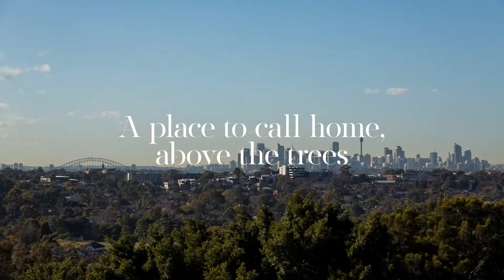Putney Hill - Peak apartments now selling in Ryde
Peak at Putney Hill is now selling, offering beautifully appointed 1, 2 and 3 bedroom apartments designed by Cox Richardson Architects, with breathtaking views of the Harbour, Sydney CBD and Parramatta River. Surrounded by lush landscaping and Lardelli Park – a dog friendly oasis with a bike
track, running path and children’s playground. Peaceful and modern this location provides easy access to the City, Chatswood and Macquarie Park. Don’t miss this opportunity to purchase your new property in one of Sydney’s most sought after neighbourhoods – Peak at Putney Hill.